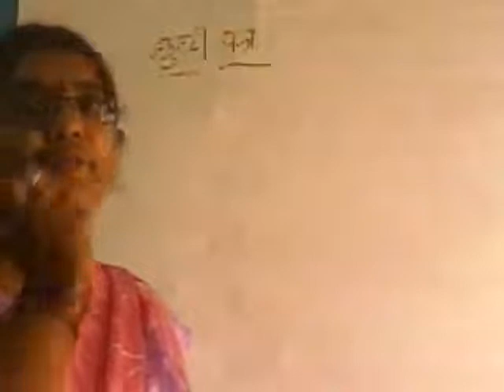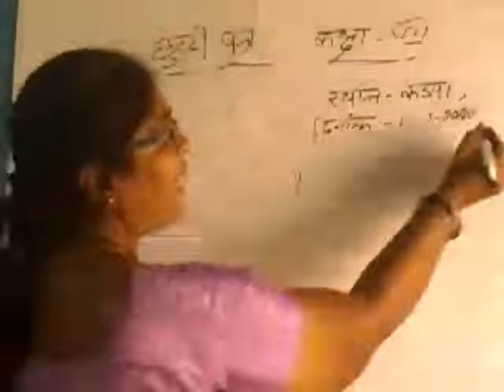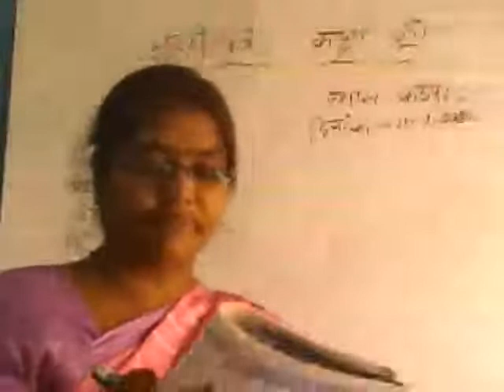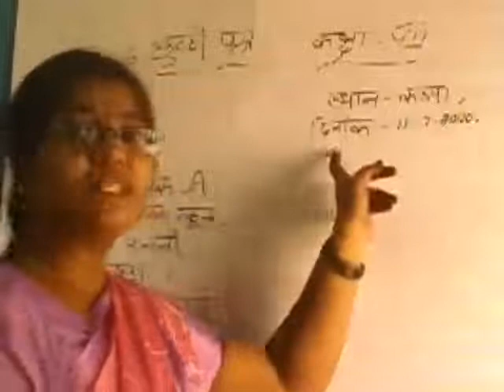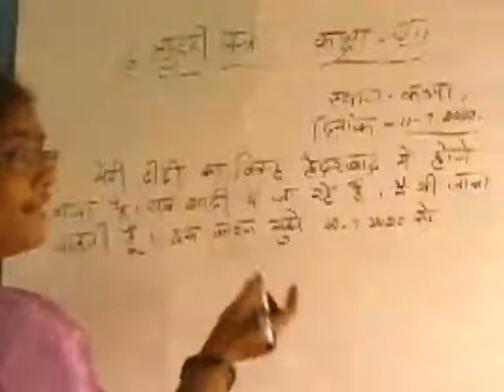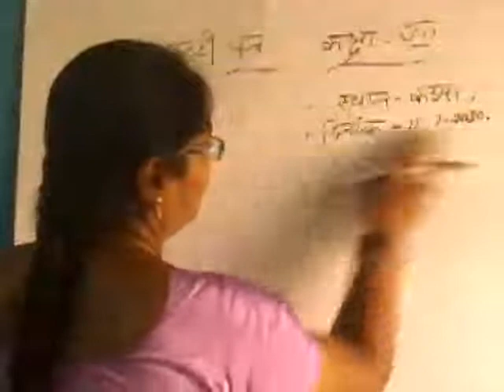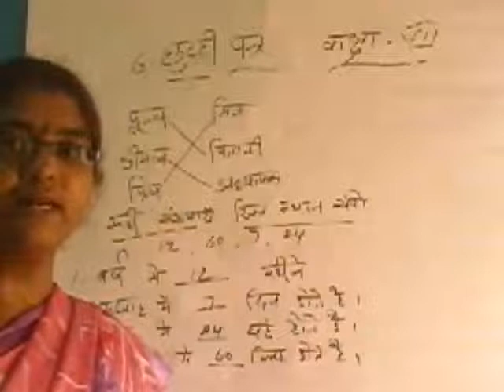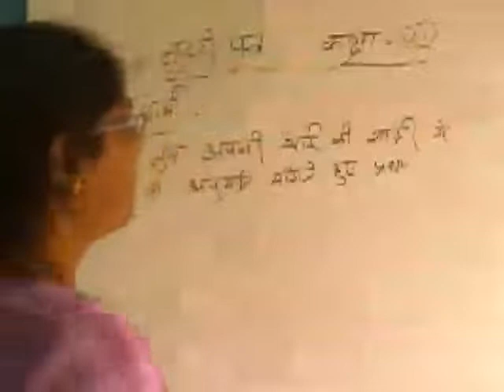7th Class Hindi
6th lesson  (29/7/2020)